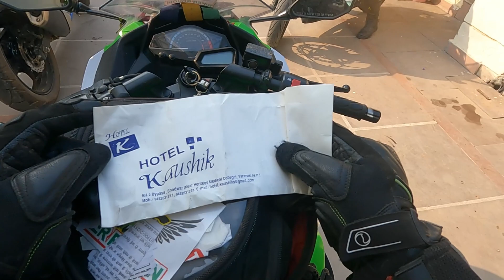𝗟𝗔𝗗𝗔𝗞𝗛 𝗕𝗜𝗞𝗘 𝗧𝗢𝗨𝗥 //𝗩𝗔𝗥𝗔𝗡𝗔𝗦𝗜 𝗧𝗢 𝗛𝗢𝗠𝗘//𝗘𝗣-𝟮𝟱 𝗟𝗮𝘀𝘁 𝗘𝗽𝗶𝘀𝗼𝗱𝗲